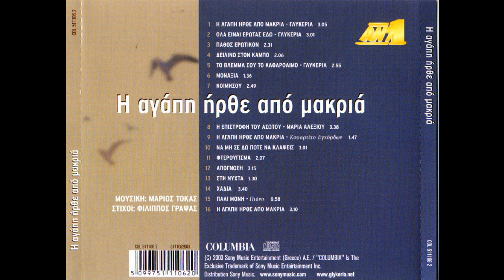Χάδια (ορχηστρικό) (2003) - Μάριος Τόκας